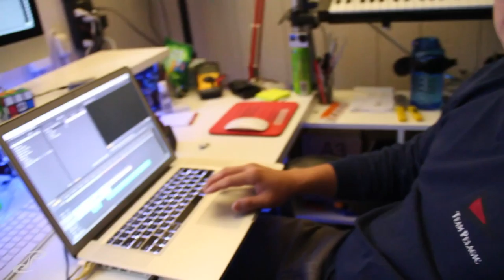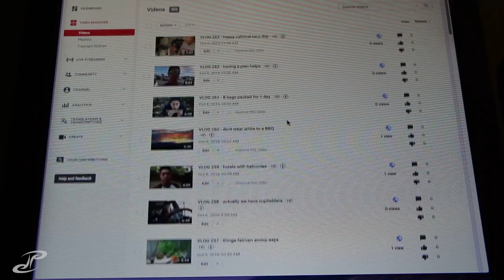VLOG 265 - celebrating with trashcans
maybe a recycling, i still cant believe im caught up and it feels amazizng!!